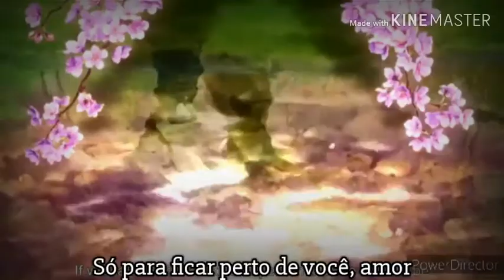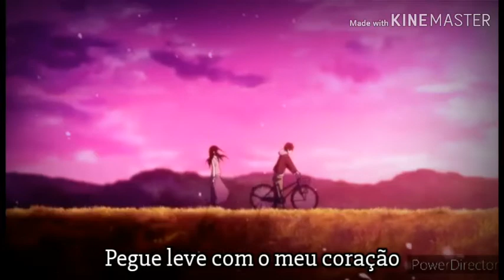Oreki e Chitanda [AMV] Mercy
Anime: Hyouka
Cantor: Shawn Mendes